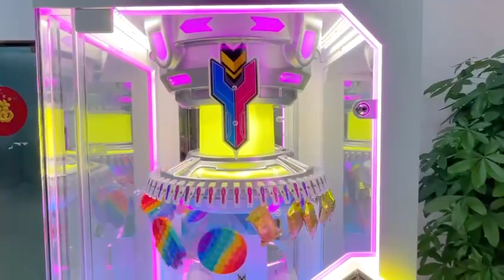POP IT SPACE | GIEFFE VIDEOGAMES